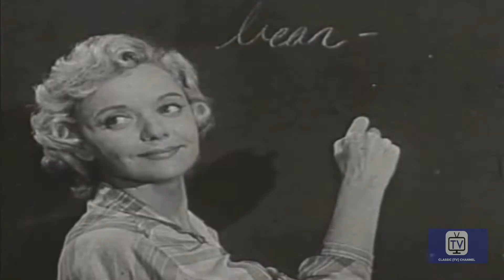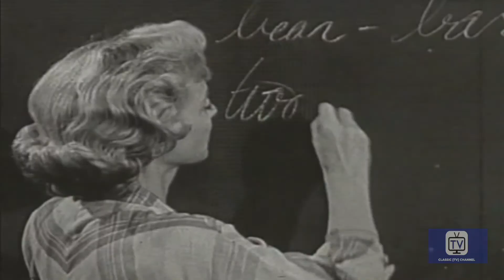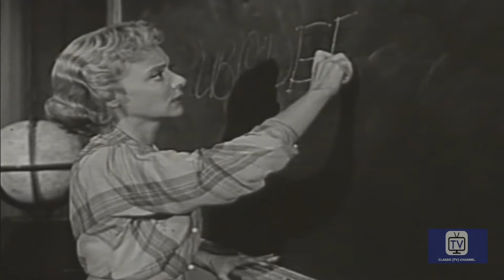One Step Beyond | Season 2 | Episode 8 | Message from Clara | John Newland | Robert Douglas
A student taking night classes falls in love with his beautiful teacher. However, he begins to suspect that his dead ex-girlfriend may be using the teacher to try to communicate with him.

Produced at the same time as the more well-known The Twilight Zone (1959), this series was an extension of the tradition of radio horror and supernatural dramas such as Light's Out, The Mysterious Traveler and The Witches Tale. As with the Twilight Zone and the radio programs each tale was book-ended by an introduction and conclusion by a host. However, rather than creating fictional stories with supernatural twists and turns, this program sought out "real" stories of the supernatural, including ghosts, disappearances, monsters and the like, re-creating them for each episode. No solutions to these mysteries were ever found, and viewers could only scratch their heads and wonder, "what if it's real?"